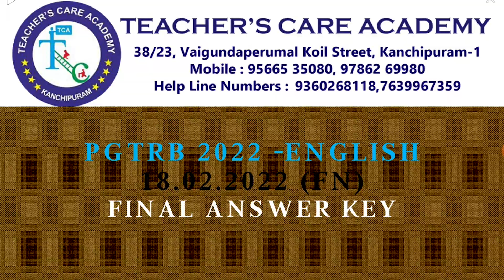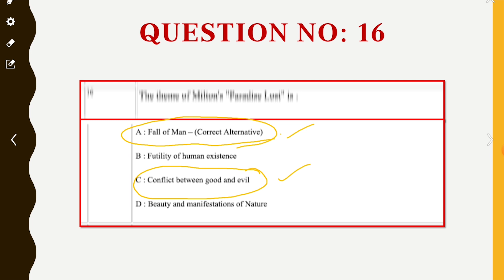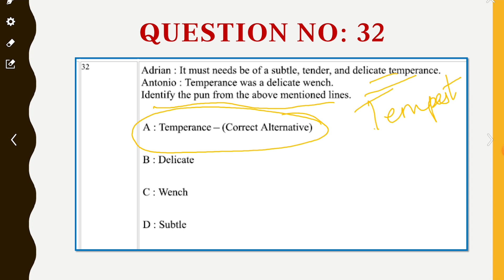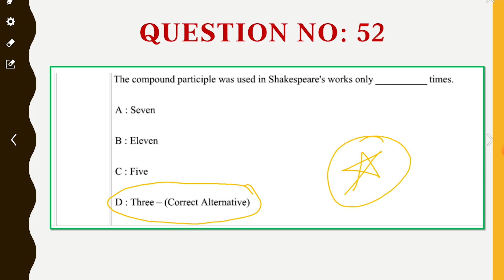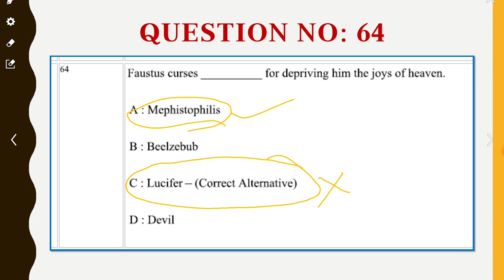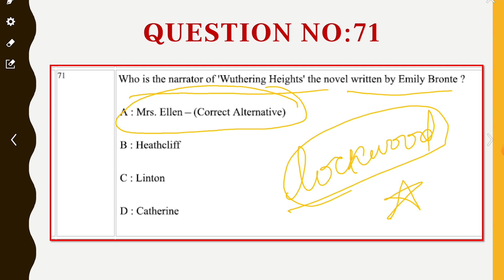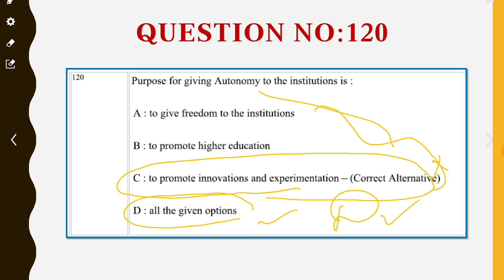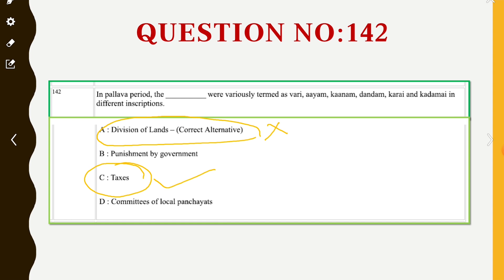PGTRB 2022 - ENGLISH 18.02.2022 FN (FINAL ANSWER KEY) மற்றும் எதிர்பார்க்கப்படும் Cut-off!